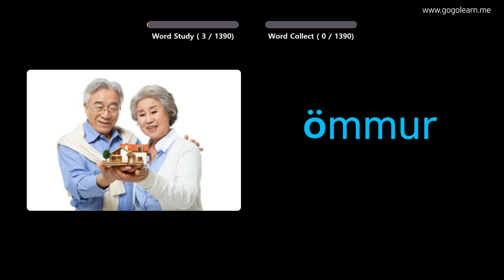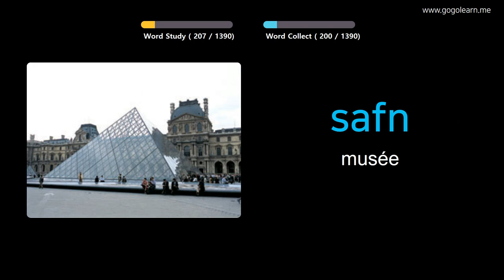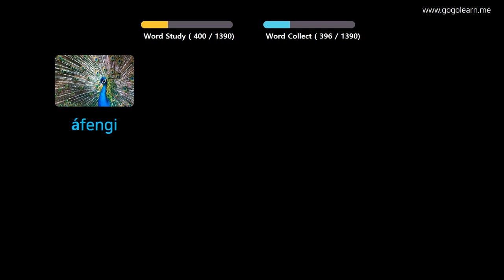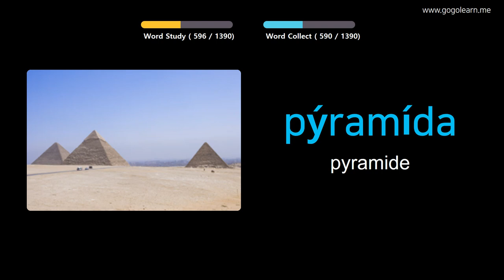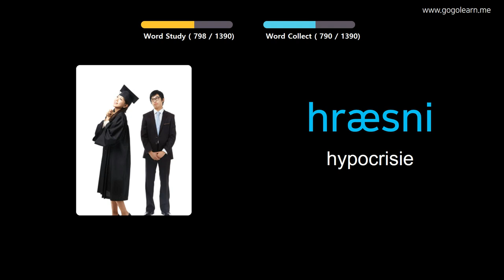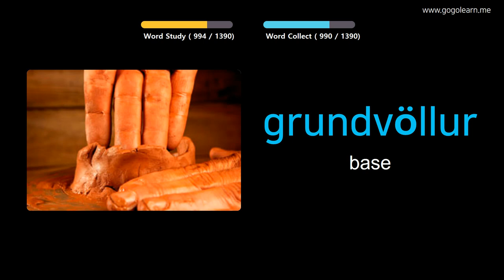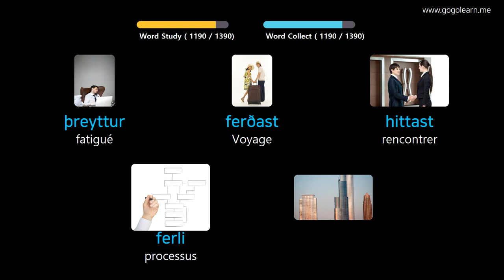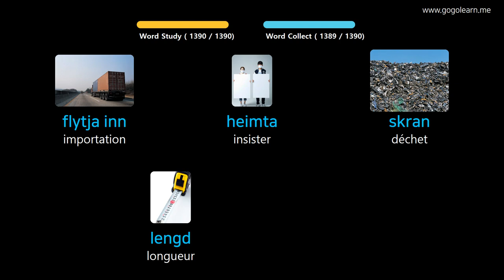Apprendre Le Islandais À Travers Des Images |Vocabulaire Islandais De Base | Golearn